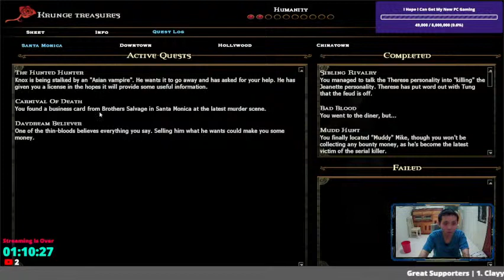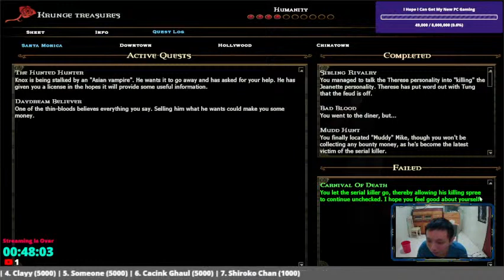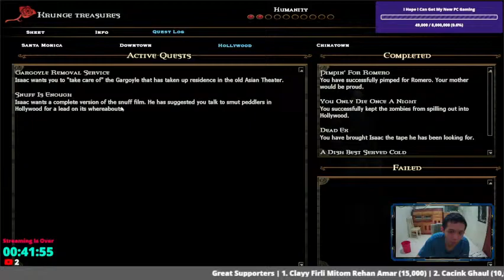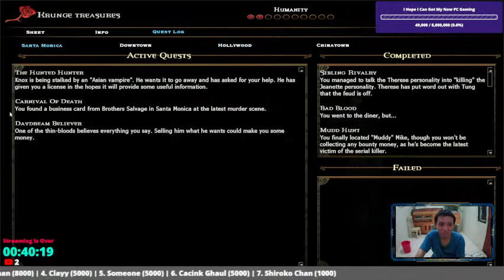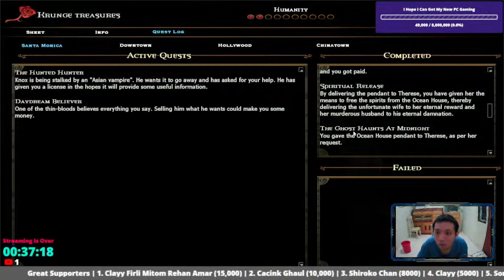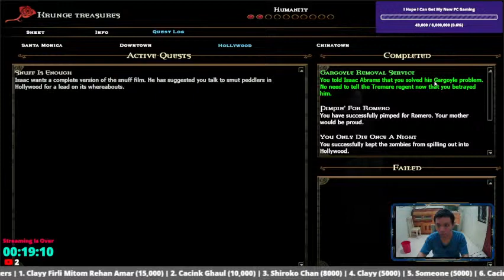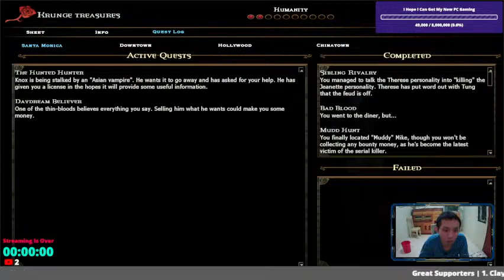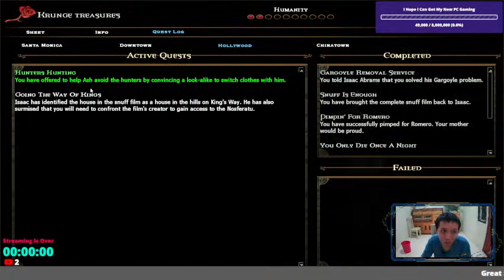Vampire The Masquerade Bloodlines PC Gameplay Walkthrough Part 8 | The Velvet Velour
Welcome to the live stream everyone!!

PC SPECS:
CPU: Intel Core i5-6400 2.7GHz
RAM: 8 GB DDR3
GPU: Nvidia GeForce GT 705 internal vga 2GB
OS: Windows 10 Pro 64 Bit
HDD: 1 TB
Monitor Curved: Prism+ C270 27 Inch (1920x1080)